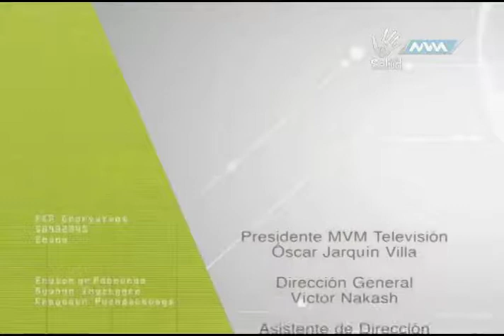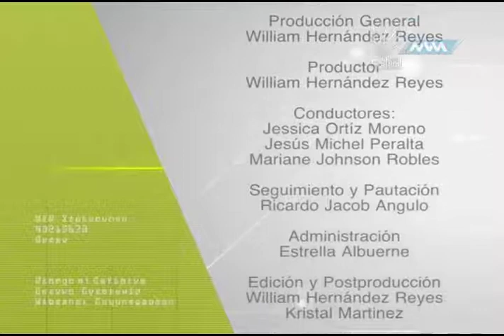Médico de Cabecera 3ra Temporada 01 diciembre 2017 parte 4